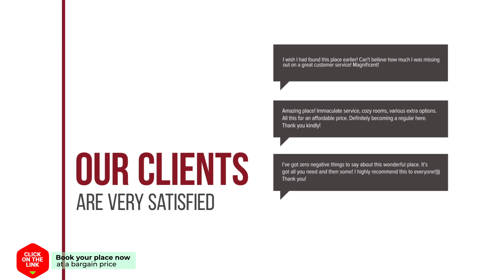Alma hotel review | Hotels in Javea | Spain Hotels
Alma hotel video review. Hotels in Javea, european 3 stars hotels.